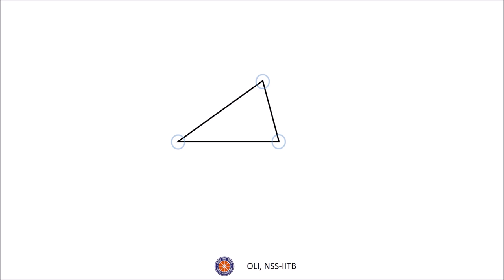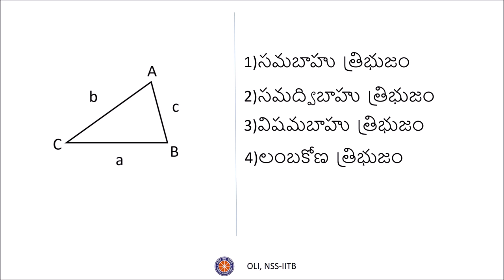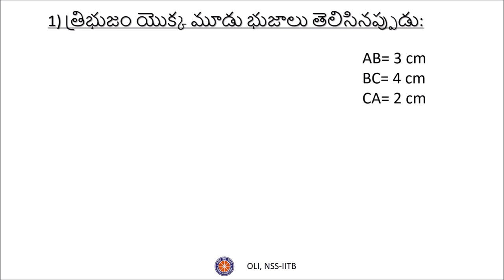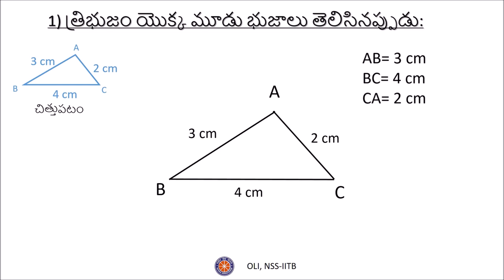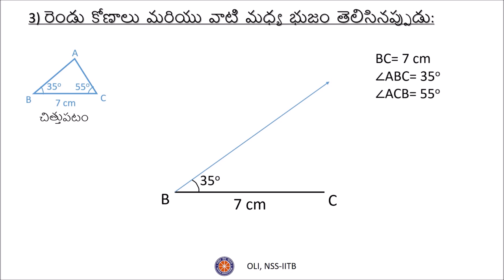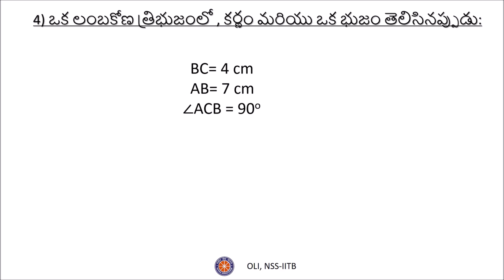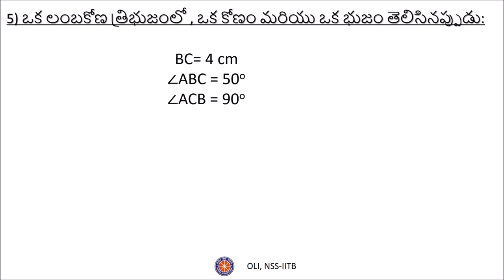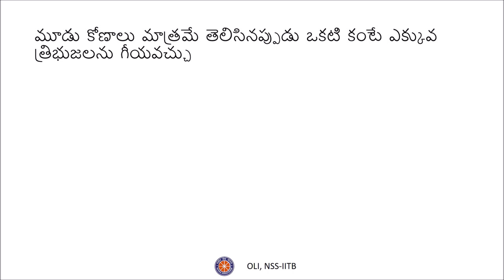త్రిభుజాల నిర్మాణం (Construction of Triangles) - Class 7 - Telugu Maths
In this video, the construction of triangles with various sets of initial information is given, like 3 sides, two sides and included angle, right angled triangle with a side and hypotenuse and a triangle with a side and two angles. Illustrative examples are given for better understanding.